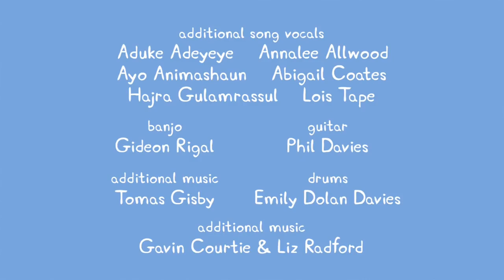36 Peppa Pig Grampy Rabbit's Lighthouse 36 episode 3 season HD